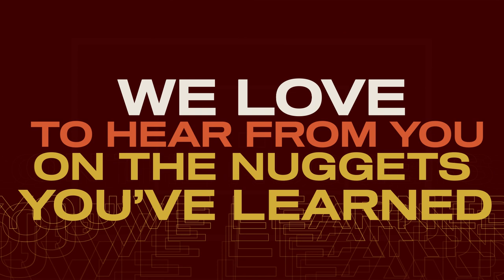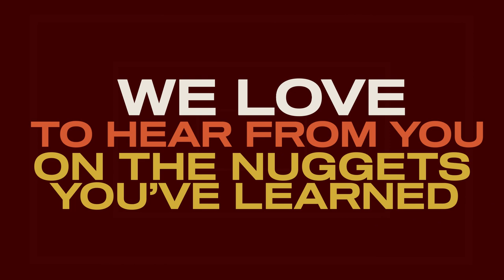Why We Must Empower Young Minds - Erica Buddington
Erica Buddington is passionate about ensuring that today's youth have quality education materials regardless of their socioeconomic status. Through the foundation of her own consulting firm, Erica has been able to combine the three things she's most passionate about performance, education, and representation. Join us as she shares her Nuggets of Wisdom on this episode of The Nugget Podcast, including a deep dive into what Jarvis R. Givens calls "Fugitive Pedagogy".

The Nugget podcast explores the stories of people who have overcome challenges and gained valuable experience, wisdom and insight. These dynamic and incredible guests are sharing “nuggets” they’ve learned over time. The show takes the audience on a journey to find practical tools and information that fuel individual success.